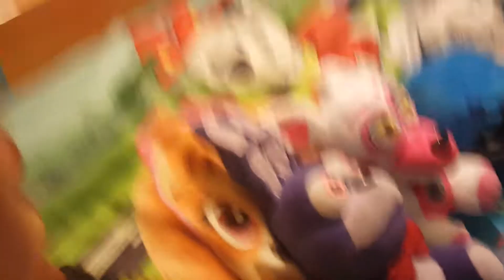The new plush 2